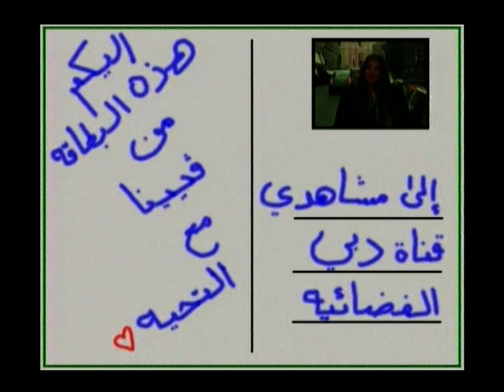Salam Islam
Vienna's Integration of foreigners/Moslems through cultural events